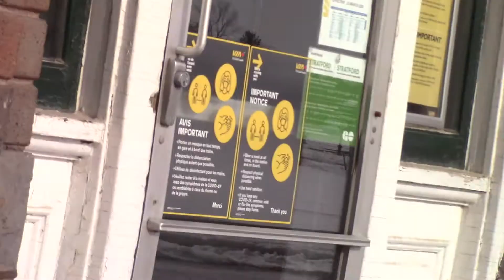CN 568 February 1, 2022